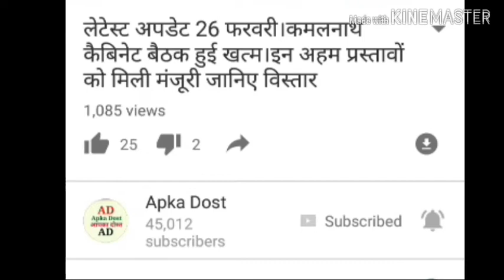संविदा शिक्षक परीक्षा लेटेस्ट।मप्र लोकसभा चुनाव तक टली संविदा शिक्षक परीक्षा।पीईबी को भेजा प्रस्ताव।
संविदा शिक्षक परीक्षा लेटेस्ट।मप्र लोकसभा चुनाव तक टली संविदा शिक्षक परीक्षा।पीईबी को भेजा प्रस्ताव।अतिथि शिक्षकों के लिए पंजीयन प्रक्रिया शुरु।अधिक जानकारी के लिए देखें वीडियो पूरा।Apka Dost।